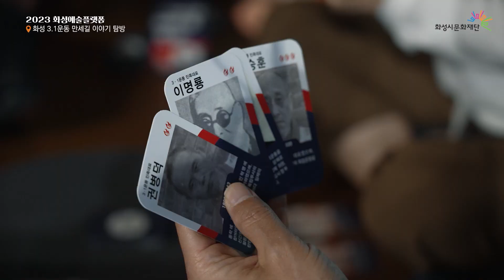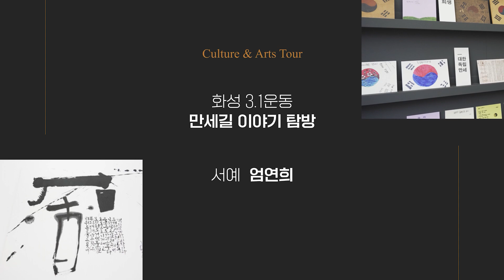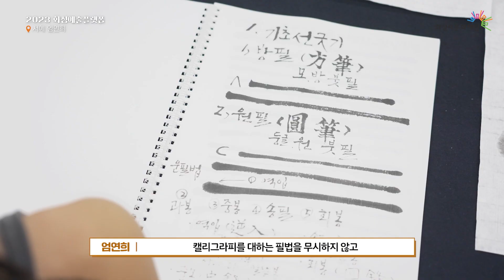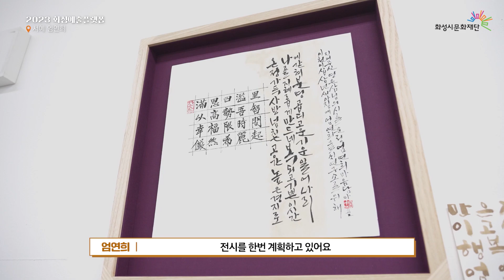[2023 화성예술플랫폼] EP05 만세길, 엄연희